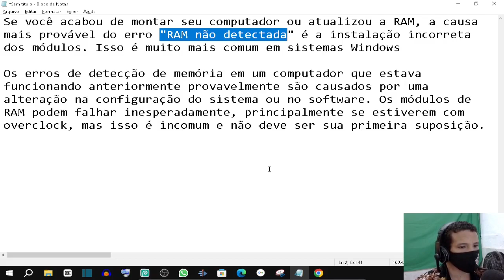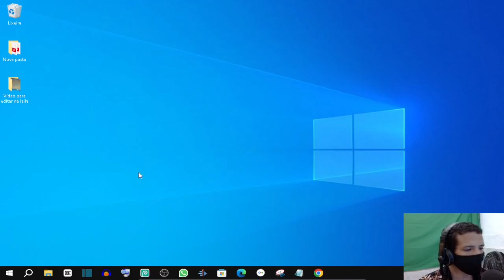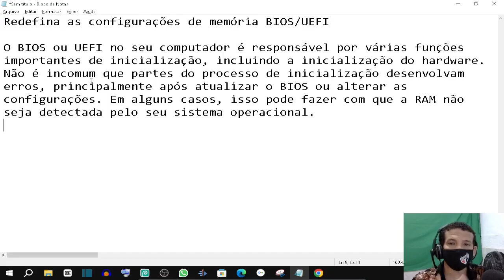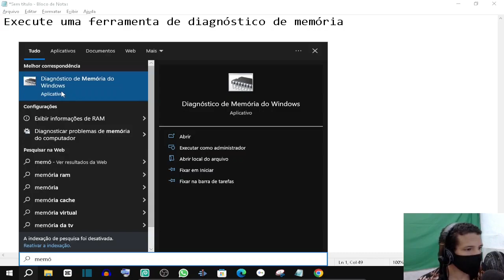Corrigir Erros RAM Não Detectados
O seu sistema estiver funcionando ou não está inicializando corretamente, você pode querer então verificar a sua RAM. Nesse vídeo te ensino passo a passo!